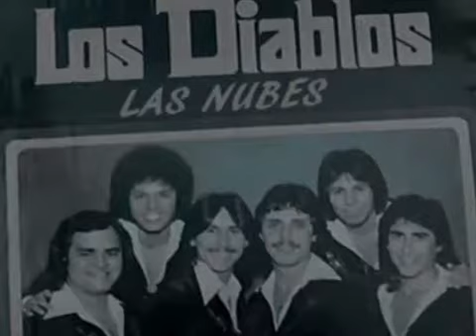LOS DIABLOS 'ALBUR DE AMOR' Y 'LAS NUBES'1